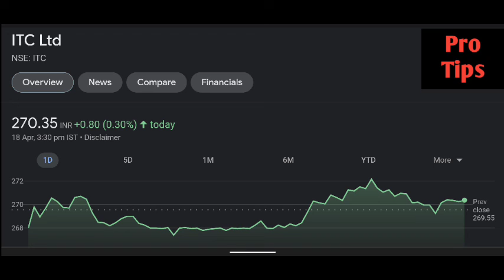Itc share latest news | ITC share price